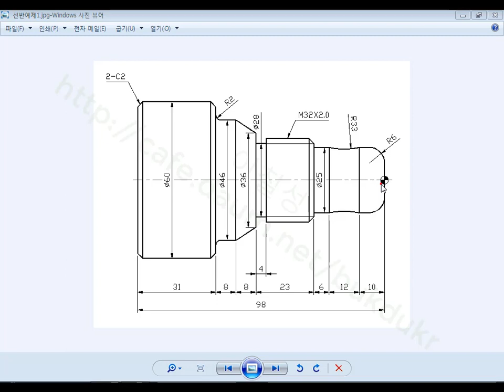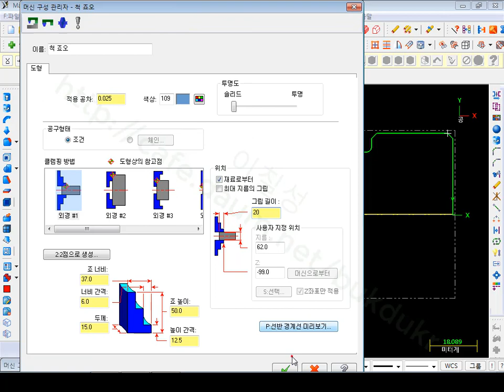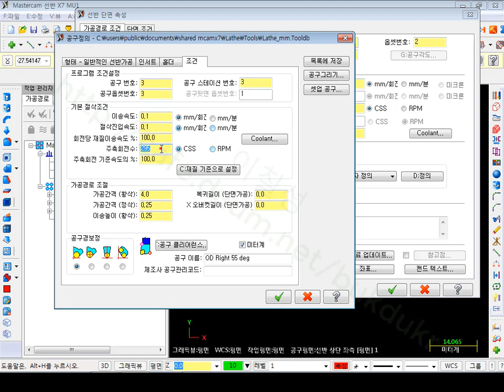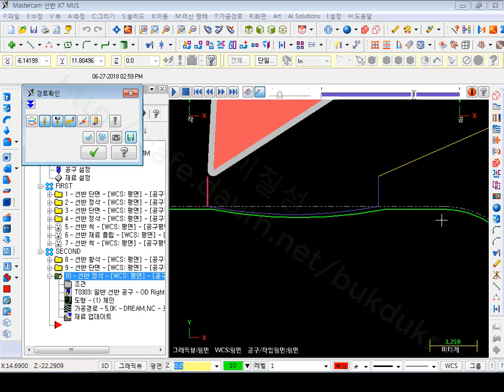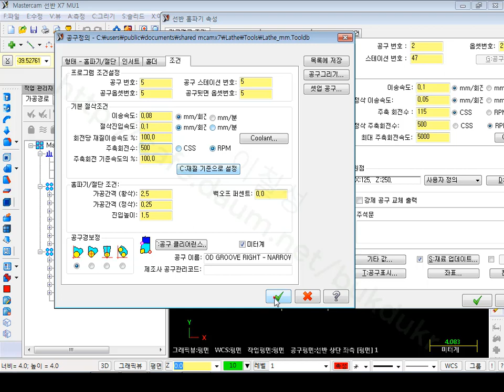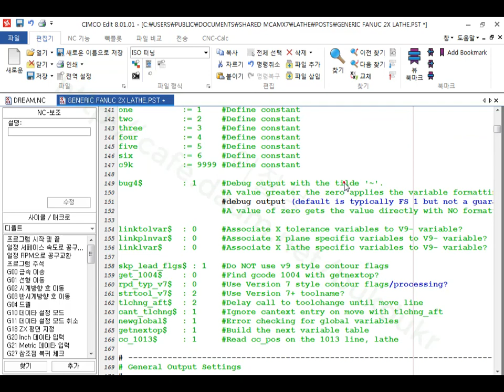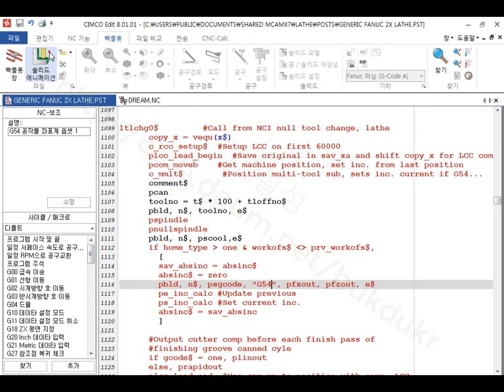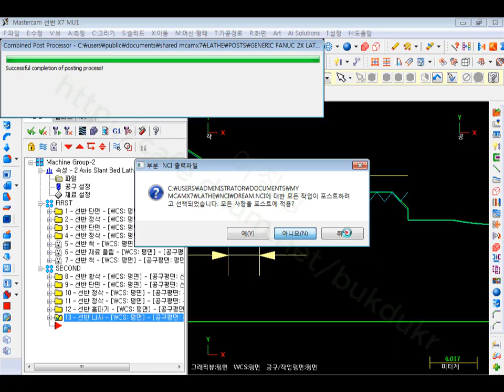MASTERCAM X7버전 사용해서 CNC선반 경로생성 수준_2(기능사예제도면)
교육내용:
1. 도형그리기(솔리드 회전)
2. 기계형태 선택(작업평면선택)
3. 재료설정, 척 물림량 설정
4. 뒷면 1차 가공경로생성(황,정삭경로생성)
5. 앞면 2차 가공경로생성(황,정삭경로생성, 홈,나사작업)
6. 홈작업 드웰시간 포스트 변경, 나사 피치값 출력형태수정